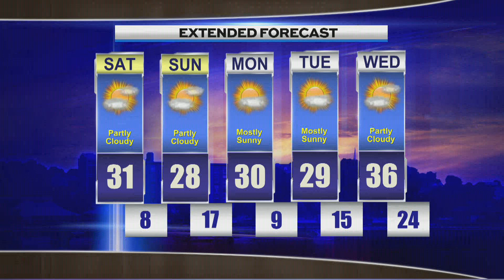Evening Weather, Friday, February 16th